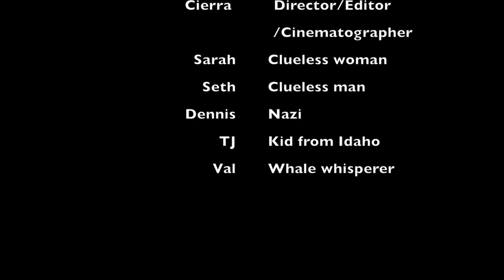Let's Go To Panama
Film Students had a week to create a film that incorporates 10-15 random elements (objects, locations, catch phrases, etc.) that were chosen at random, which include:

         •  The Ghost of Stonewall Jackson

          • Nazis/Nazi Dinosaurs

          • Roller Skating

          • Common Subject, Exaggerated Interrogation

          • Fast and Furious, but on a Budget

          • Map of Pakistan

          • Montana Redneck

          • Idaho

          • Kool Aid

          • Leroy Jenkins

          • Whales

          • Chocolate Salted Balls

          • 2 Red Guns

          • Tobey McGuire

          • Stick